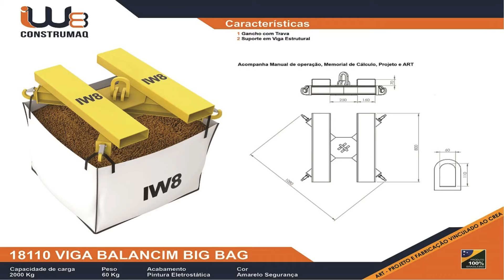SUPORTE BIG BAG PARA EMPILHADEIRA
✅ Suporte de big bag tipo cruzeta com encaixe para movimentação com empilhadeiras.

✅  Fabricamos uma Vasta Linha de Suportes para Big Bags Usados como Rack Porta Bags

Fabricamos uma ampla linha de dispositivos e suportes para armazenagem,

transporte, movimentação e manuseio de big bags em geral. Fazem parte

do portfólio os porta bag, vigas de içamento de bag, balancim cruzado,

suportes desmontável, cruzetas, travessas, e racks.